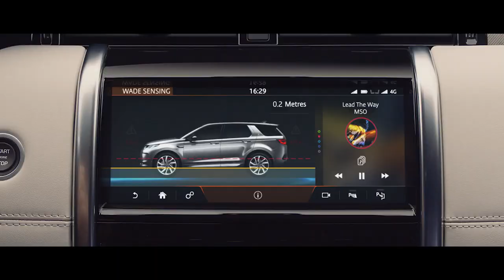Land Rover Discovery Sport - Wading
Online/Social Media for Land Rover